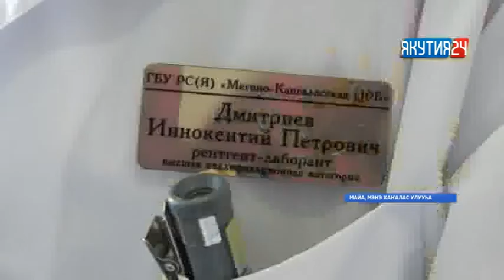Майаҕа тыҥаны түһэрэр саҥа аппараат баар буолла